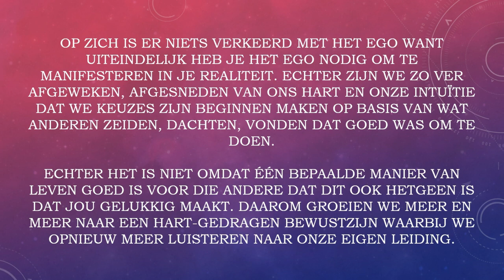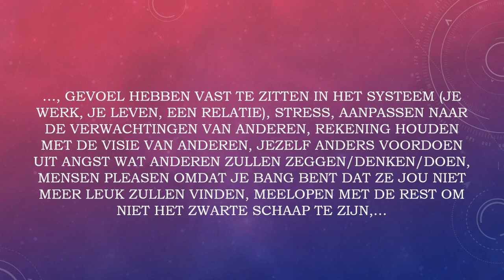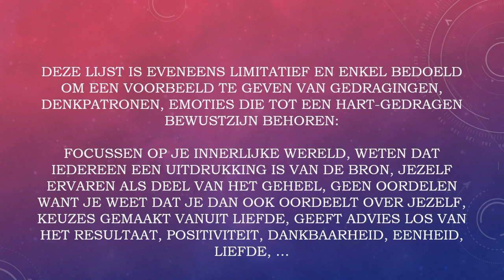VLOG ✨ Ontdek het verschil tussen een ego-gestuurd bewustzijn en een Hart-gedragen bewustzijn. 💚